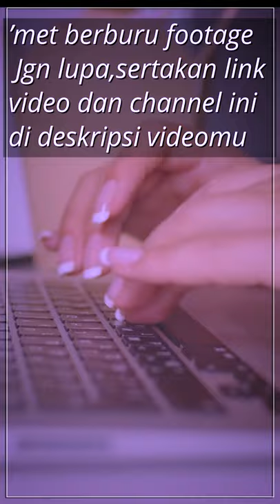Get It Now! AMAZING FREE FOOTAGE FOR YOUR AMAZING SHORTS VIDEO